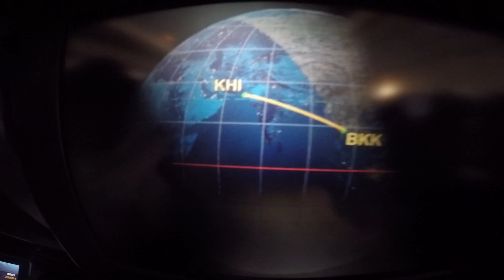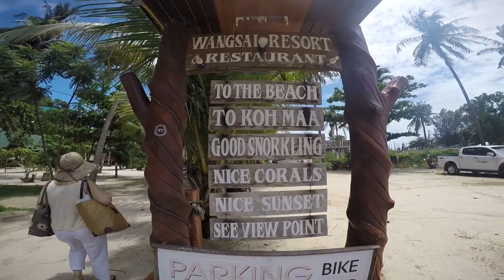Phangan through the fisheye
Made and filmed by Kaamil Hasan.

Koh Phangan, Thailand.
2016.